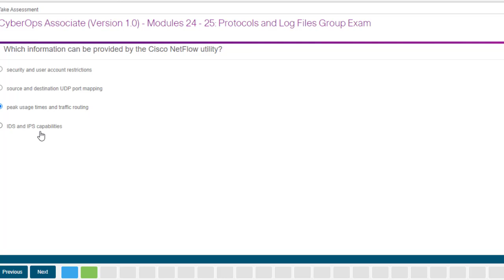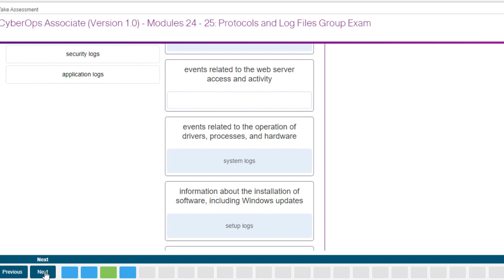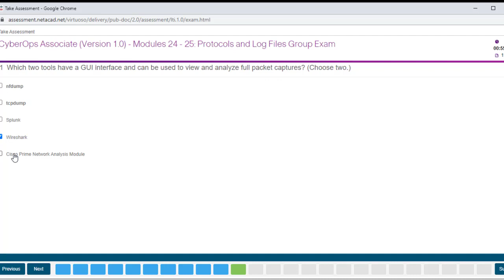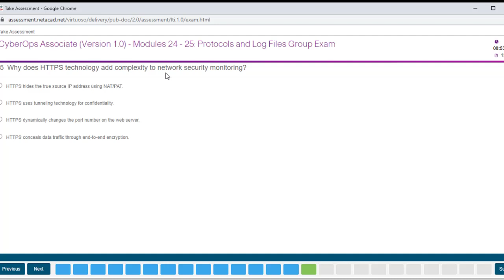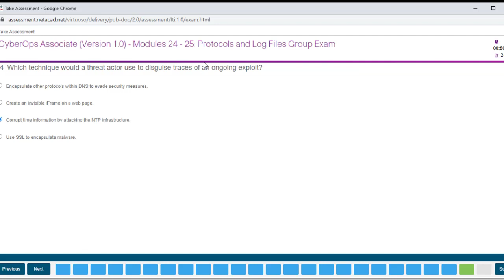CyberOps: Protocols and Log Files Group Exam | CCNA CyberOps Exam Answers Modules 24-25